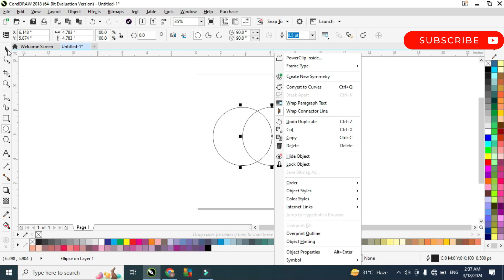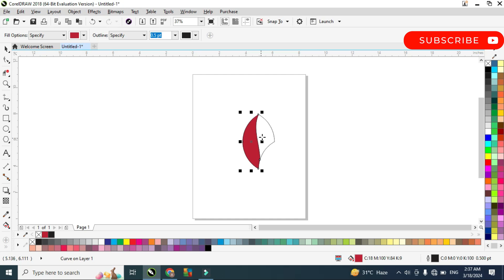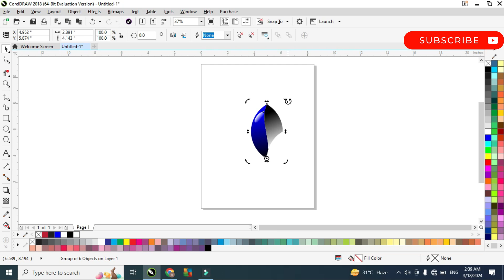3D geometrics logo design tutorial in Corel draw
"Welcome to our latest YouTube tutorial! Dive into the world of mesmerizing 3D geometric logo design with CorelDRAW. In this comprehensive guide, we'll walk you through step-by-step instructions on how to create stunning geometric logos that pop off the screen. From basic shapes to intricate designs, master the art of logo creation in no time. Let's unleash your creativity together!"